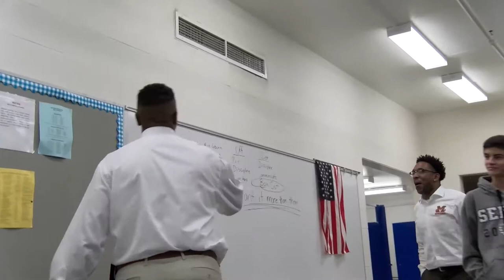Tygers End Warriors Perfect Start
Mansfield Senior knocks off Ontario 44-36 to end the Warriors perfect start to the boy's basketball season.